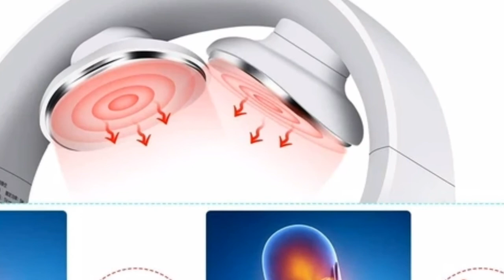headphones under 500,headphones under wireless,wireless headphones unboxing,wireless headphone revie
headphones under 500,headphones under 500 wireless,wireless headphones under 500 unboxing,wireless headphone review